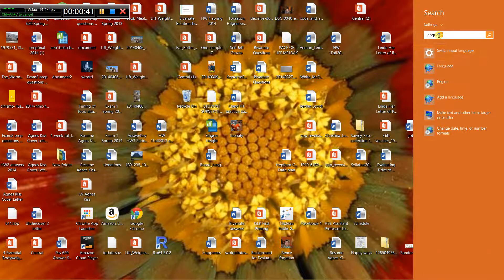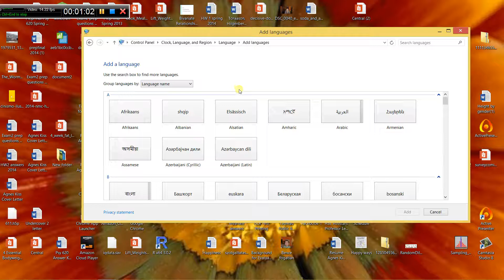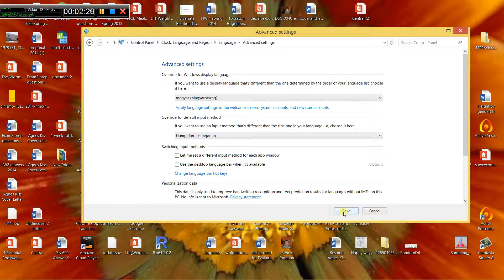Nyelv beallitas Windows 8 rendszerben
How to change the language setting in Windows 8 from English to Hungarian